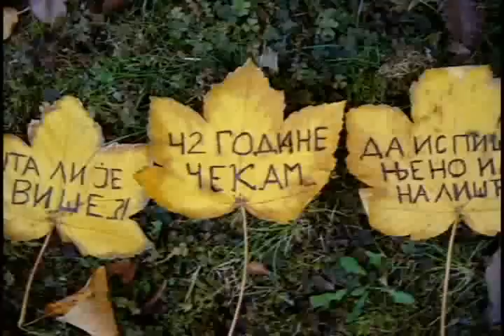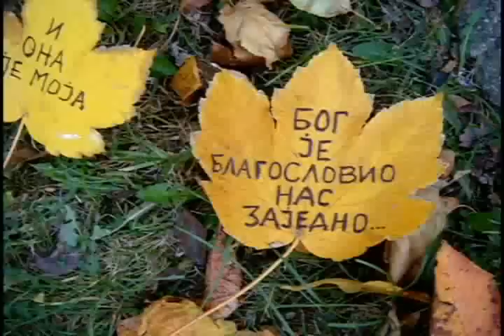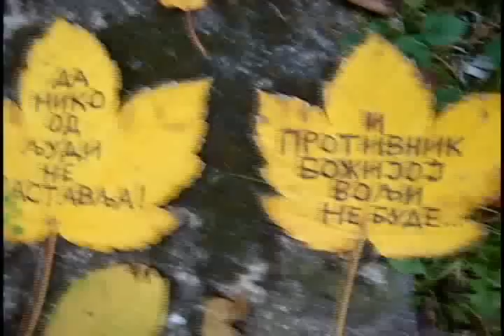"ОНА МОЈА" од Емануила - Јесен 2